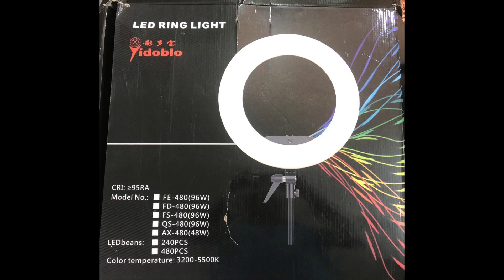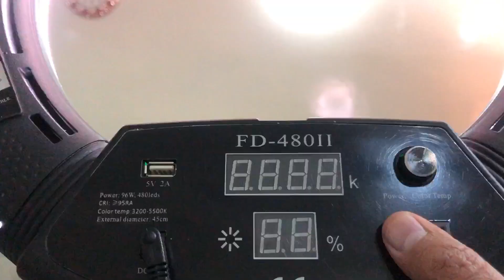LED RING LIGHT | UNBOXING